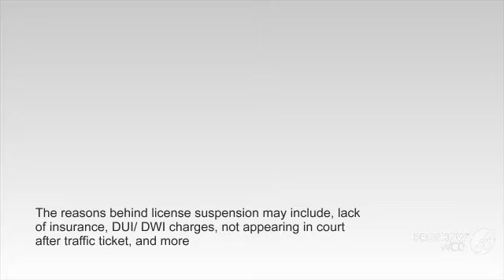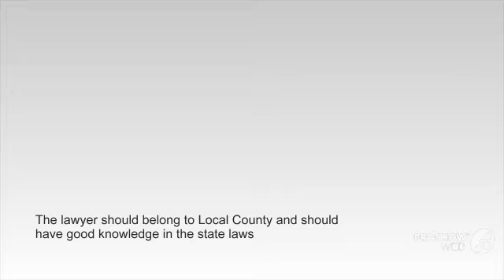Best Suspended License Lawyer in Atlanta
The reason behind suspension of a license may be due to many reasons, and it is very important to hire a suspended license lawyer in Atlanta. Depending on the severity of the offense, the duration of the suspension will be decided. Sometimes, you may be charged with permanent status. When driving with a suspended license, it may lead to imprisonment and fines. Therefore, you need legal assistance to get relieved from this. To know more details regarding suspended license lawyer,